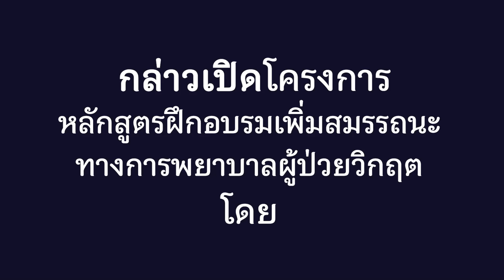คลิปกล่าวเปิดหลักสูต โดยรองศาสตราจารย์นายแพทย์องค์การ เรืองรัตนอัมพร และนางมาริษา สมบัติบูรณ์